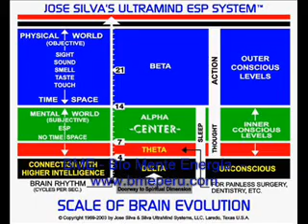Entrevista a JOSE SILVA - Control Mental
José Silva fue un técnico en electrónica, docente, empresario y parapsicólogo estadounidense de origen mexicano, creador del Método Silva de Control Mental.  Nació el 11/08/1914 en Laredo (Texas) y falleció el 7/02/1999. Entrevista realizada en el año 1996 aprovechando su estancia en Perú.